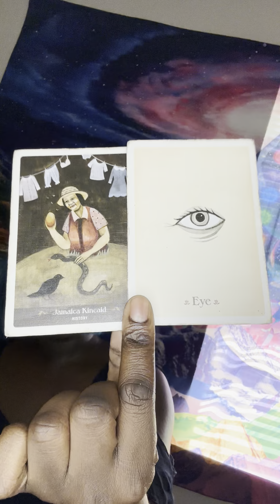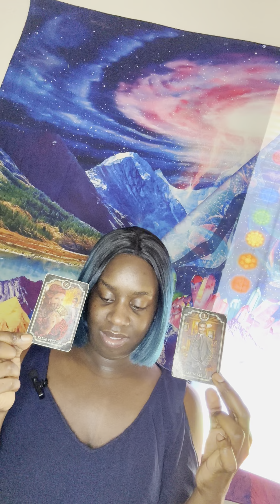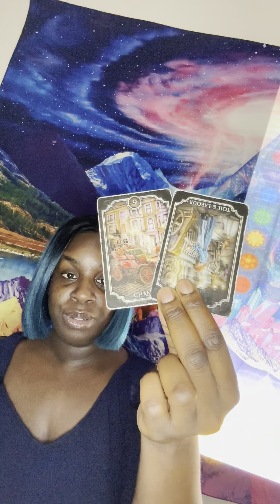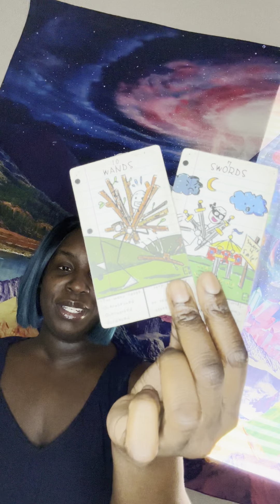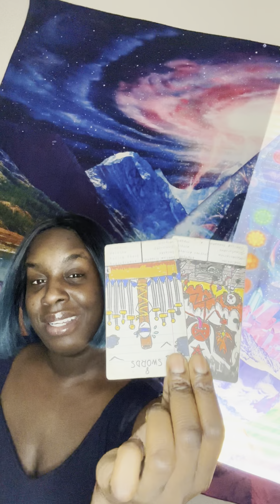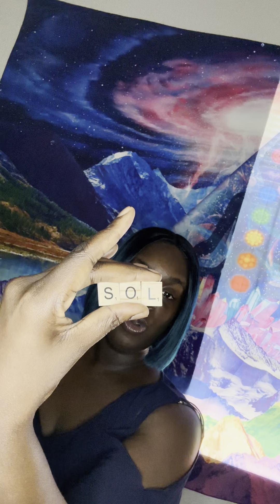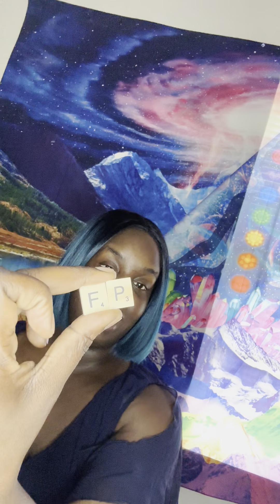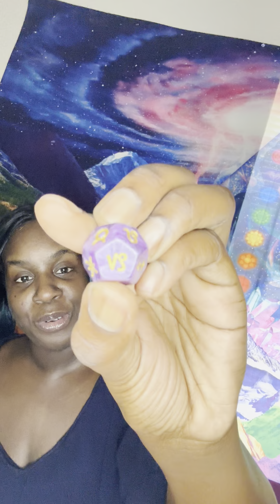🤣“OH, THAT SUCKS”🤣divinejustice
🦂 🧘🏾‍♂️ TheAfrozen 🧘🏾‍♂️🦂